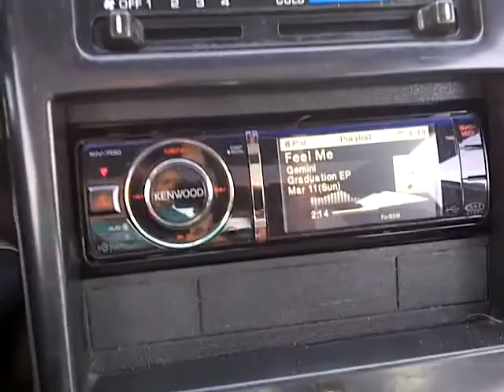Rockford Fosgate P3 10" - 240sx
Rockford Fosgate P3 10s   -  dual 2 ohm Voice coils wired in series
Kenwood KAC-9104D         -  subs bridged for a  2 ohm load
Kenwood KIV-700
EFX 4-gauge
2.5 farad cap